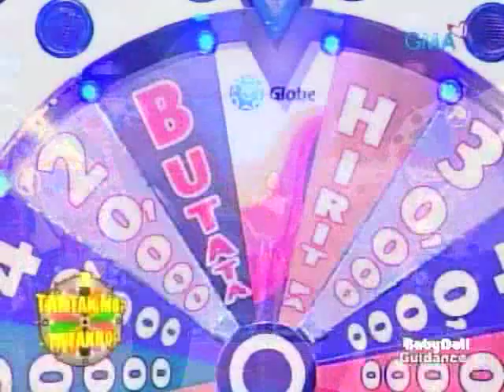Too Young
opening
letter B&C
bunot girl aira
butata girls danica sandy and jovel
roleta girl cheche "maaksyon!"